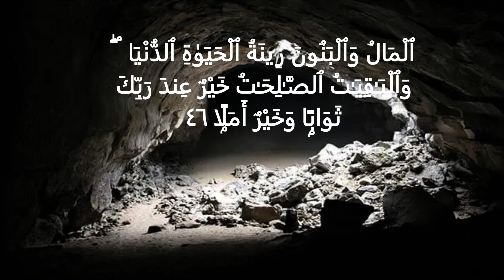Surah Kahf Ayaat No 45-46, Tarjuma/Tafseer Quran For Sisters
Please like and follow onemanislamicresearchtv on instagram